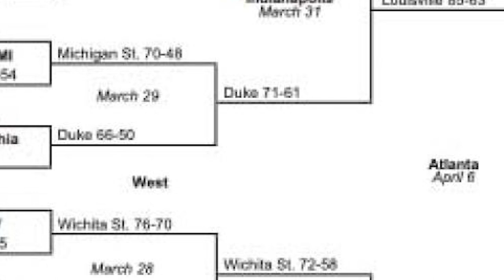Wichita State's Historic Final Four Run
In this video we discuss Wichita State and their journey from mediocrity to a Final Four run. Ending in a matchup with the future winner's the Louisville Cardinals.